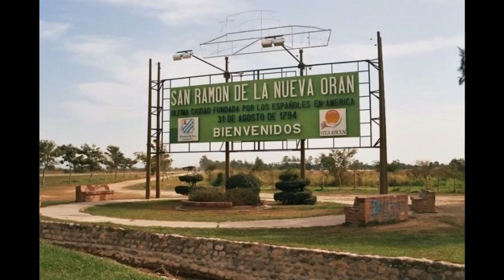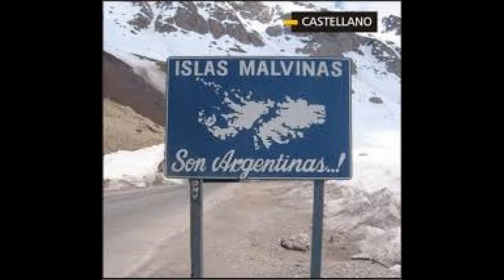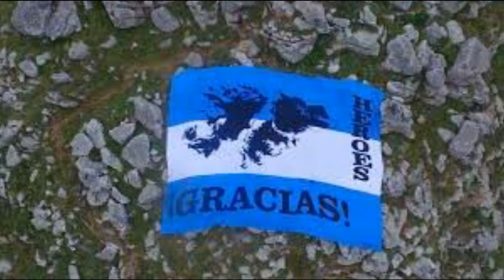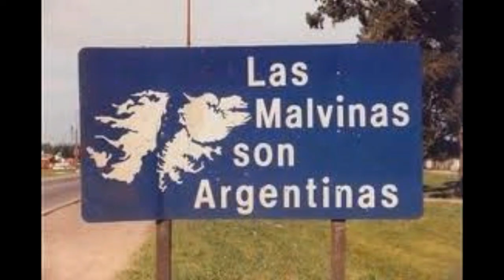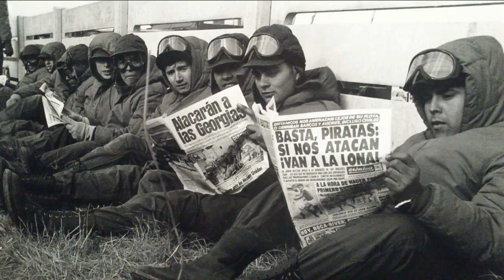HOMENAJE A LOS HÉROES SALTEÑOS DE MALVINAS 02 DE ABRIL DE 2018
CON ESTE VIDEO QUEREMOS HACER UN SENTIDO HOMENAJE A LOS EX COMBATIENTES SALTEÑOS DE MALVINAS Y A LOS HÉROES CAÍDOS EN BATALLA DEFENDIENDO LA SOBERANÍA DE  NUESTRAS ISLAS MALVINAS.
DEBEMOS RECORDAR SIEMPRE QUE ESAS TIERRAS SON NUESTRAS Y NOS PERTENECE, QUE JAMAS DEBEMOS OLVIDARLA EN HONOR A TODOS NUESTROS HÉROES QUE DIERON SU VIDA POR ELLA. HONOR Y GRATITUD A NUESTROS HÉROES POR SIEMPRE. VIVA LA PATRIA.